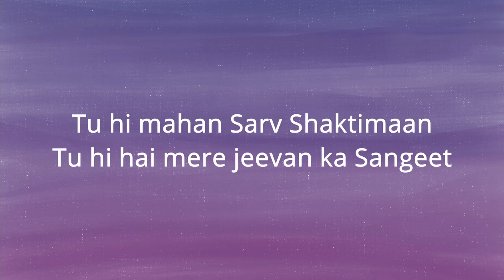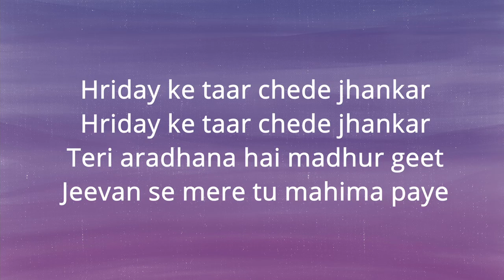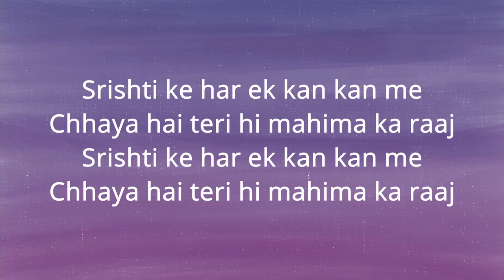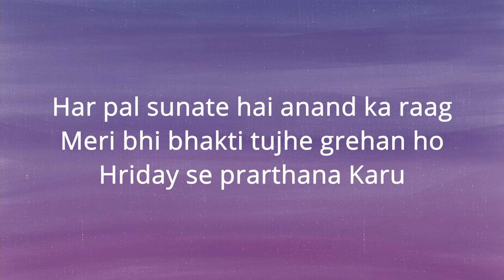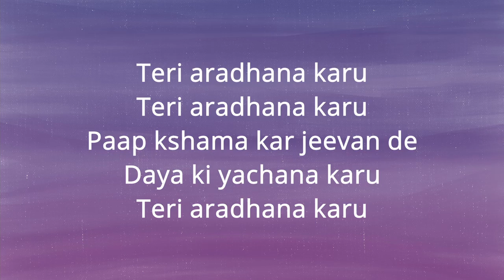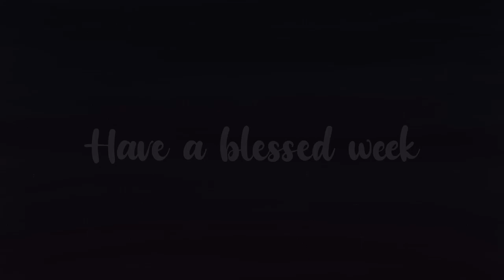Sunday Service 30th May